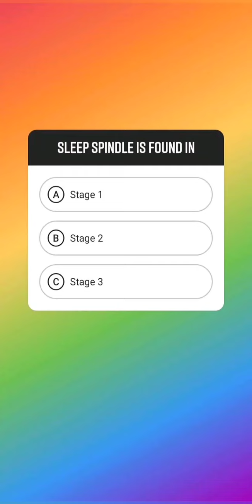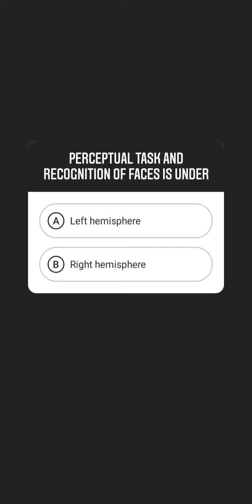biopsychology questions|| part 1|| ugc/net || mhrd || psychologygeet